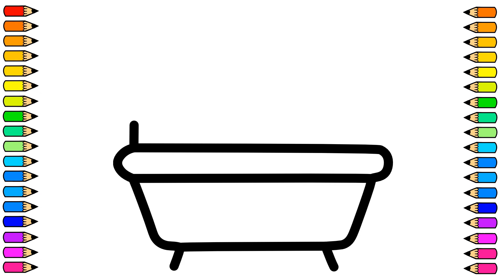Cómo dibujar una BAÑERA 🛁🛁/ Dibujo de BAÑERA / dibujos para niños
Hoy vamos a dibujar una Bañera para estar bien limpios!